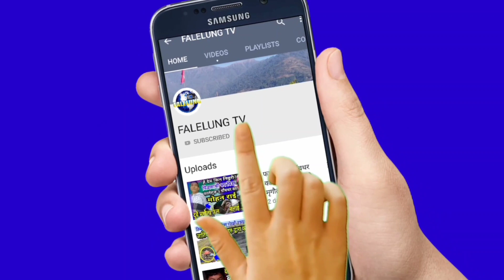Paththar ko Mutu हे पत्थरको मुटु भन्दा हाँसो थामिएन,यति रमाईलो भयो || Bijay Pun Sapan Rai Nabin Oli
🎤Host :- Rajendra Kerung
💐Guest :- Bijay Pun,Nabin Oli,Sapan Rai
📽️Camera/Edit/Production:- Falelung Tv Pvt Ltd.

 join भईदिनुहोला।

©® FALELUNG TV